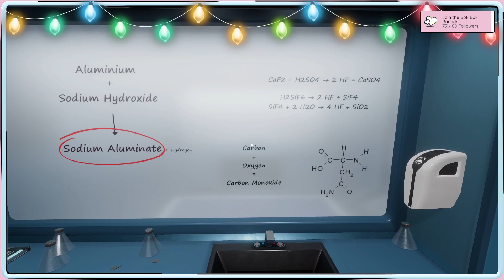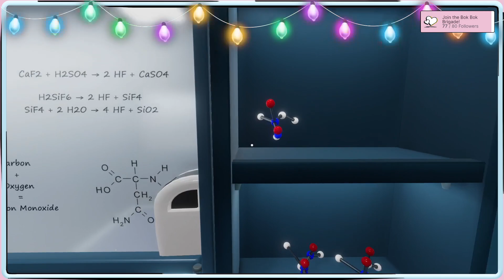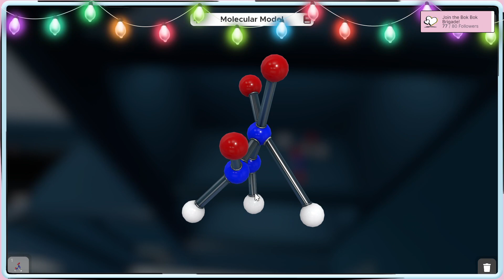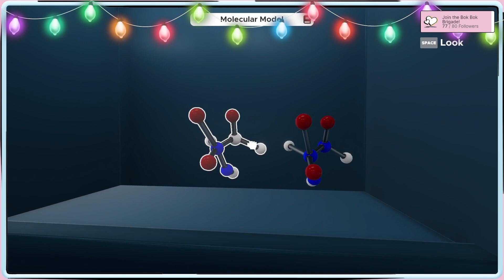Escape Simulator | An Extra Spoonful (25 Dec., 2022)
Chimken plays popular video game Escape Simulator.